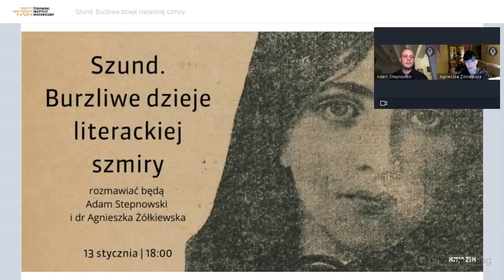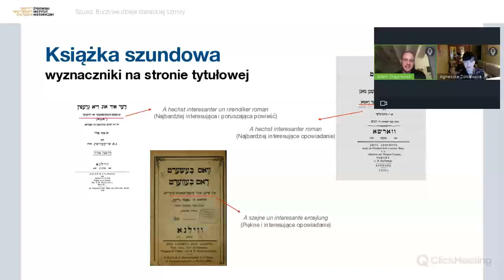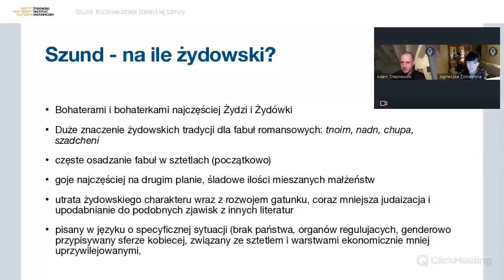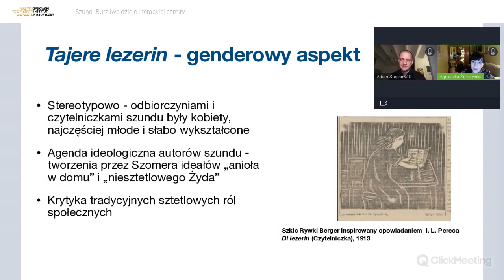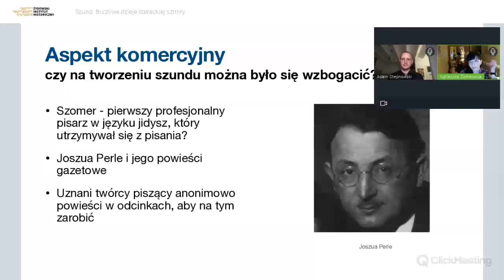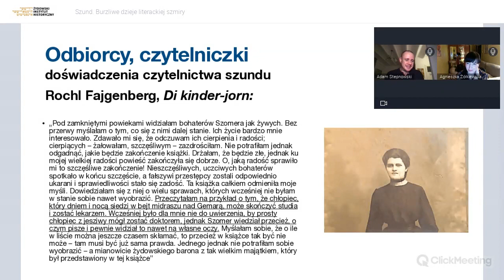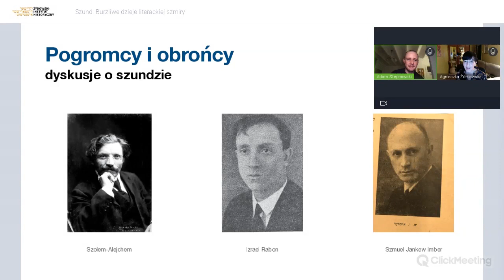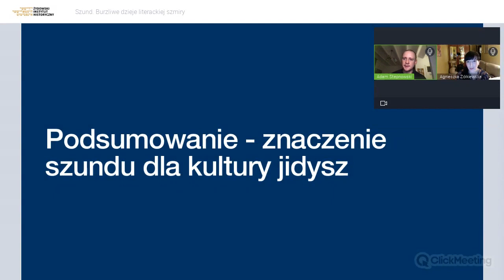Szund. Burzliwe dzieje literackiej szmiry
Szmira, tandeta, kicz – wszystkie te słowa odnoszą się do szundu, określenia niegdyś bardzo dobrze znanego w diasporze żydowskiej.

Termin ten, użyty po raz pierwszy w 1898 roku przez nowojorskiego dziennikarza, zrobił zawrotną karierę, podobnie jak kojarzona z nim literatura brukowa w języku jidysz. Pomimo wzbudzania krańcowych emocji literatura ta wywarła ogromny wpływ na kulturę jidysz i wciąż pozostaje jej fascynującym fenomenem. O jej burzliwych dziejach z Adamem Stepnowskim z Uniwersytetu Wrocławskiego będzie rozmawiać dr Agnieszka Żółkiewska (ŻIH).

Dr Agnieszka Żółkiewska – pracowniczka naukowa Żydowskiego Instytutu Historycznego im. Emanuela Ringelbluma w Warszawie, historyczka literatury, tłumaczka z języka jidysz. Uczestniczyła w projekcie pełnej edycji dokumentów Podziemnego Archiwum Getta Warszawskiego. Opublikowała m.in. Słowa pośród nocy. Poetyckie dokumenty Holokaustu (2012), Icchok Lejbusz Perec, Dusza. Legendy, bajki i opowiadania (2015, współautor Monika Szabłowska-Zaremba)

Adam Stepnowski – doktorant w Katedrze Judaistyki Uniwersytetu Wrocławskiego, badacz jidyszowej literatury brukowej w Europie Wschodniej